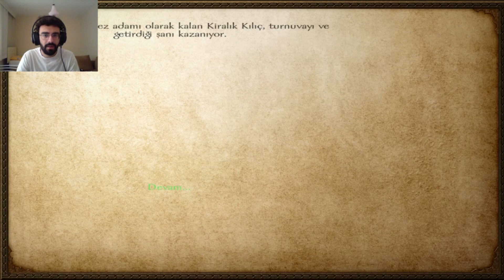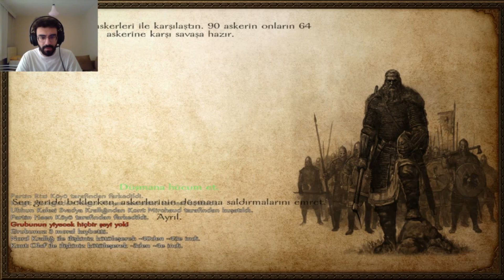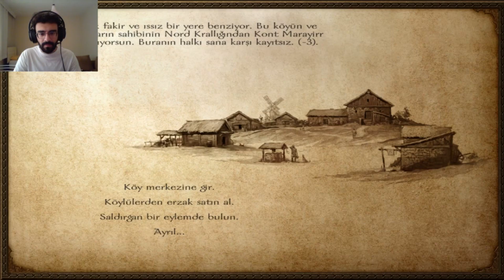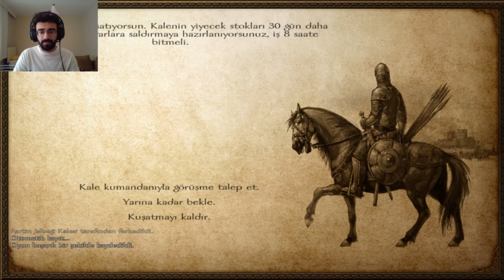MOUNT&BLADE WARBAND HRUS KALESİNİN YENİ LORD ROLF [TÜRKÇE]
Bahsettiğimiz üzere kral persius kalradyayı tekrar ele geçirmekte kararlıydı ve bir önceki bölümde nordların kralı ragnar barış istedi ama bu barış süresi istedikleri gibi sonuçlanmadığı için nordlar da büyük baskı içerisine girdi bir yandan diğer krallıklarla savaşırken bir yandan da Kral presiusla uğraşmak zor olmalı ki hrus kalesini kaptırdı tabi bu sayede eski haneler tekrar duyuluyordu bunlardan birisi rolf hanesi ve hrus kalesini şimdi ki lordu bakalım ilerleyen bölümler persius krallığına ve diğer lordlara neler göstericek hecanla beklenen bir bölüm
Mount&bladewarband,twitch,youtube,geforcenow,native,kalradya

Arkadaşlar bizleri desteklemeyi unutmazsanız çok seviniriz